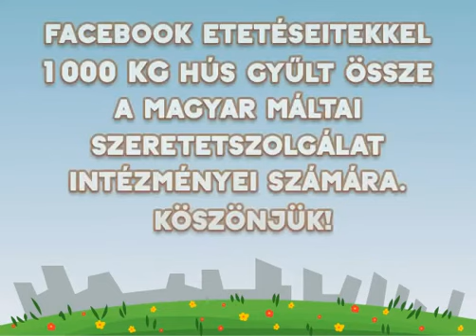Csiki-csiki... hopp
Köszönjük a rengeteg törődést és időt, amit velünk töltöttetek a rászorulók megsegítéséért!